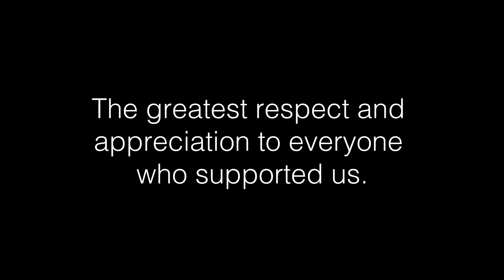heartleaf活休前ラストライブ後半【手紙・ねこのうた・落日】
長野県伊那市発夫婦ユニットheartleafです。
活休前最後のライブの様子を前・後半に分けてアップロードしておきます。

支えてくださった全ての皆様に最大の経緯と感謝を。
またいつか。

活休中も音源やグッズなどはホームページよりご購入いただけます。